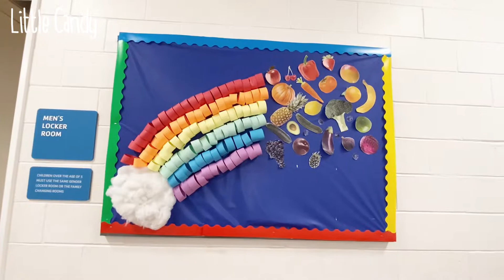NGÀY ĐẦU TIÊN BÉ ĐI HỌC BƠI Ở MỸ THẾ NÀO | swimming lesson for kid at YMCA Cupertino, California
@Little Candy San Jose